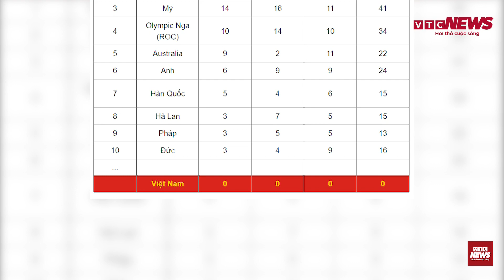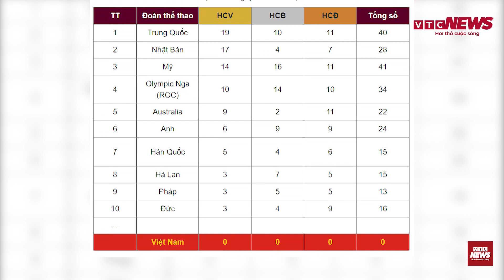Trực tiếp Olympic Tokyo 2020: Quách Thị Lan vào bán kết điền kinh